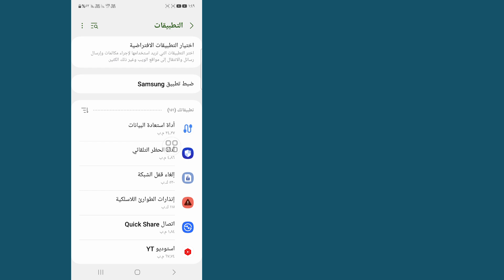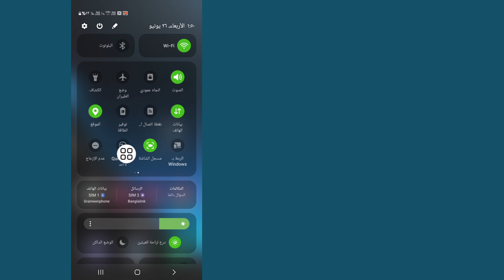كيفية إصلاح عدم القدرة على إرسال رسالة على Facebook Messenger (تحديث)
سأوضح لك هذا الفيديو كيفية إصلاح عدم القدرة على إرسال رسالة على Facebook Messenger (تحديث) |  سوف تظهر لك أسهل عملية ل

لذا استمر في مشاهدة الفيديو كاملاً دون تخطيه لتتعلم 2 كيفية إصلاح عدم القدرة على إرسال رسالة على Facebook Messenger (تحديث)